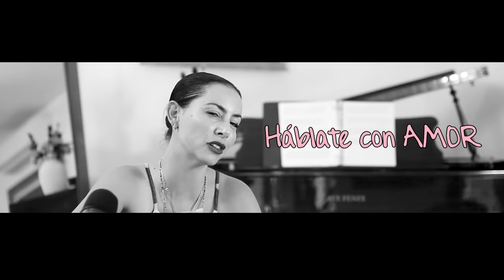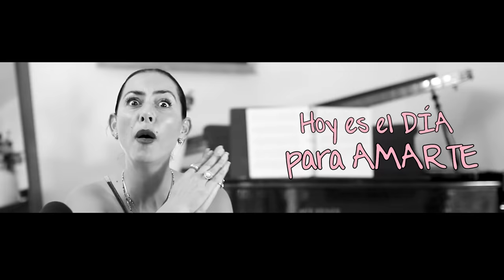“El amor de tu vida”, ¿cómo practico el AMOR PROPIO?: Claudia Lizaldi | ABRE LOS OJOS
Claudia Lizaldi habla sobre la práctica del amor propio, lo importante que es en la vida de las personas y cómo practicarlo de diferentes formas para tener una mejor vida.